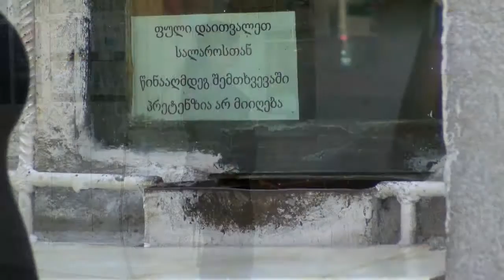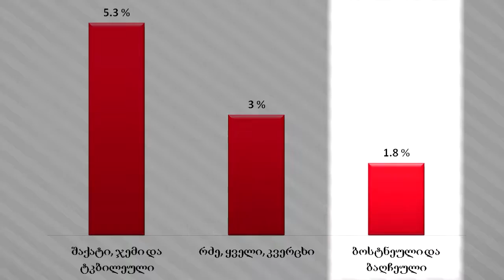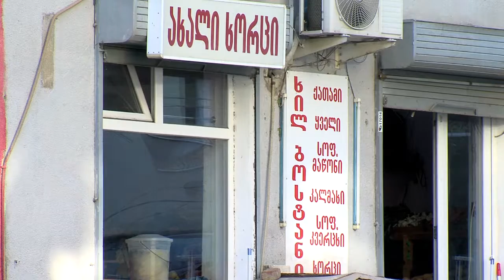ლარის კურსის ვარდნა ყველაზე მეტად მედიკამენტებს აძვირებს